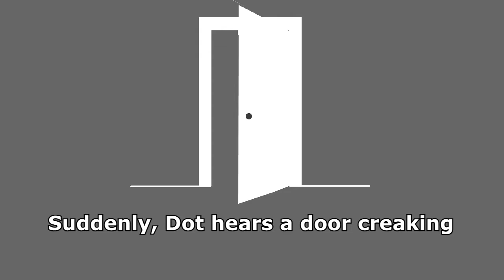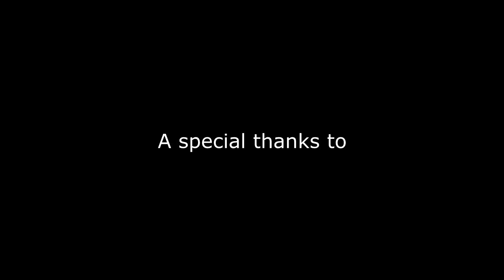Donny and Dot (by Slam Dunk)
Tugasan akhir MMA3013